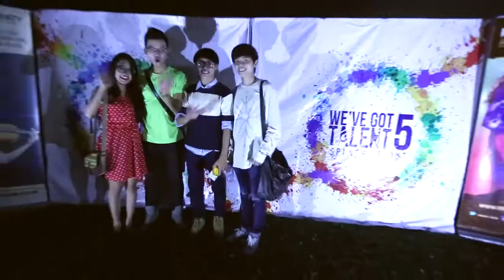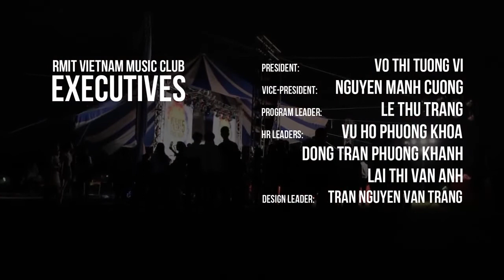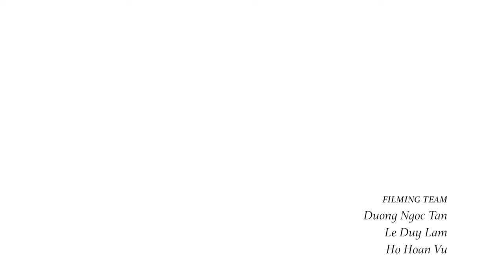We've got talent 5 Final Round Recap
We've Got Talent VI !!!
Coming with new formats; now, "Talent" means more than only Singing, it is Dancing and even Playing instruments.

TOP 30 were amazing and fantastic performances. We cannot wait for TOP 14 in this year 2014.

TOP 14 (7/11/2014) in RMIt

Finally, follow our facebook page - RMIT Vietnam Music Club - to get yourself informed about the next rounds.

TOP 14 (7/11/2014) in Sai Gon RMIT

Follow our facebook page - RMIT Vietnam Music Club - to get yourself informed about the next rounds.